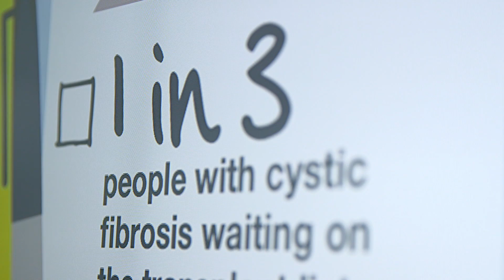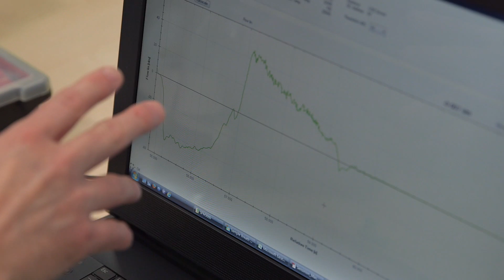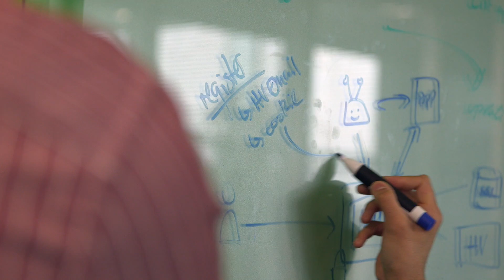Project Breathe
This project aims to use technology to improve the quality of life and outcomes for people with Cystic Fibrosis.